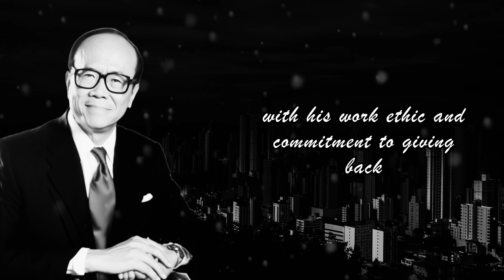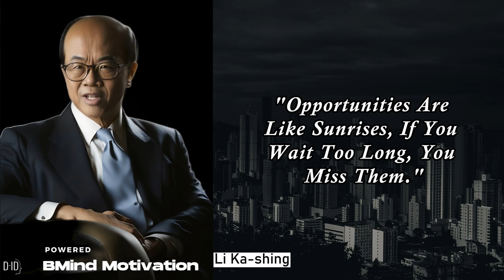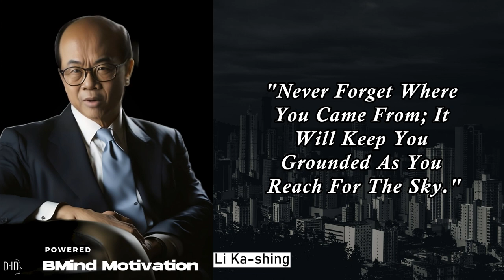Motivation in Action : Li Ka-shing's Words of Wisdom for Achieving Remarkable Goals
In this captivating video, we bring you the essence of success and motivation through the inspiring words of Li Ka-shing. Join us as we delve into the world of remarkable achievements and learn from the wisdom of one of Hong Kong's most influential business magnates. Discover how Li Ka-shing's powerful quotes and invaluable insights can ignite your inner drive and propel you towards your goals. From his secrets of success to his strategies for overcoming challenges, this video is a transformative journey that will motivate and empower you to reach new heights. Don't miss out on this opportunity to witness "Motivation in Action" and unleash your full potential.

Motivation in Action: Li Ka-shing's Words of Wisdom,
Achieving Remarkable Goals: Li Ka-shing's Motivational Insights,
Success Secrets: Li Ka-shing's Inspirational Quotes,
Unleashing Your Potential: Learning from Li Ka-shing,
Empowerment through Motivation: Li Ka-shing's Life Lessons,
Achieving Greatness: Li Ka-shing's Strategies for Success,
Inspirational Guidance: Li Ka-shing's Words of Wisdom,
Personal and Professional Growth with Li Ka-shing's Motivation,
Motivational Speaker: Li Ka-shing's Impactful Advice,
Entrepreneurial Success: Li Ka-shing's Motivation Unleashed,
Motivation in Action,
Li Ka-shing's Words of Wisdom,
Achieving Remarkable Goals,
Success Secrets,
Unleashing Potential,
Empowerment through Motivation,
Learning from Li Ka-shing,
Strategies for Success,
Inspirational Guidance,
Personal and Professional Growth,